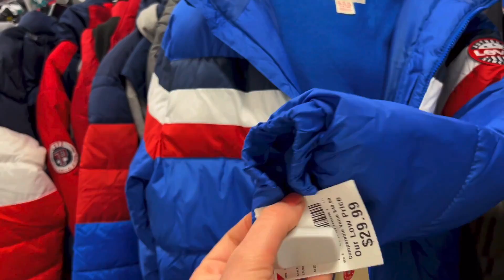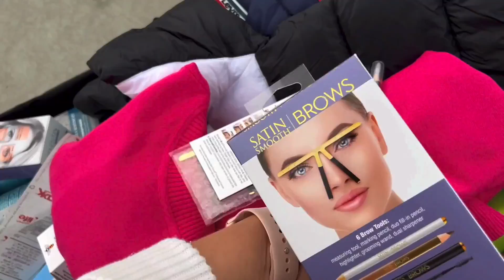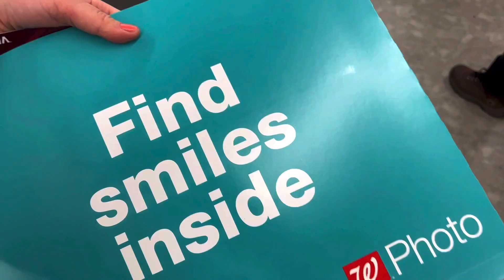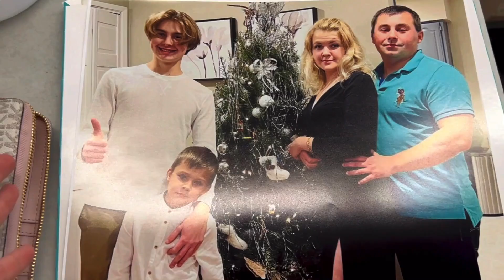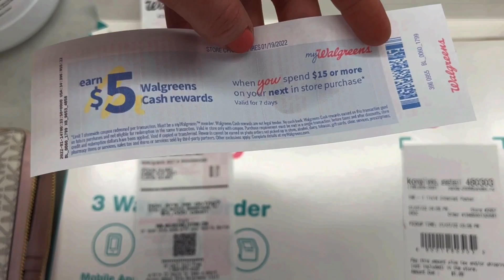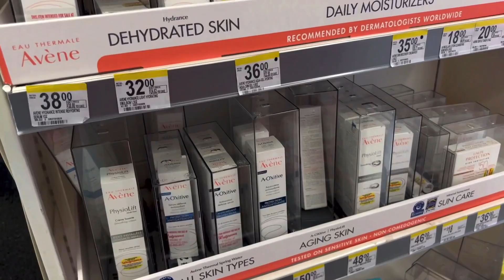США Как сэкономить в США-фото за 2$ / Магазины GAP Burlington TJ Maxx /Аптека Walgreens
США Цены в магазине GAP Burlington TJ Maxx | Как сэкономить в США -фото за 2$ | Аптека Walgreens
Всем привет!!!